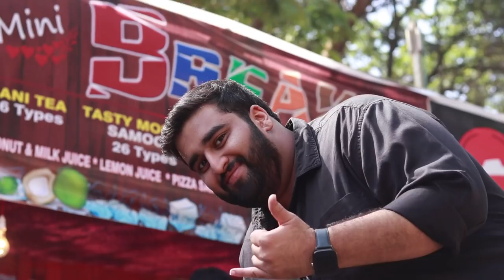Food Stalls of Revels'19 - Chew on This S1:E5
When it comes to art, science, and especially food, be your own critic.
MTTN presents a special edition of Chew On This, taking place at MIT's very own Revels'19.